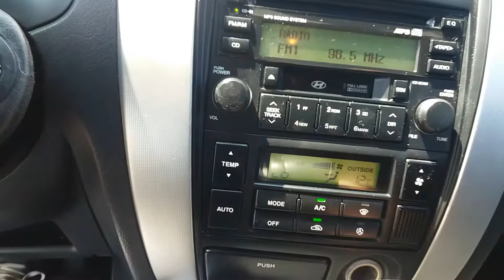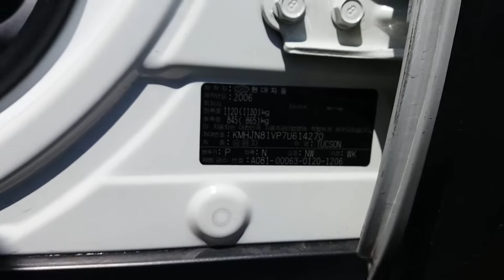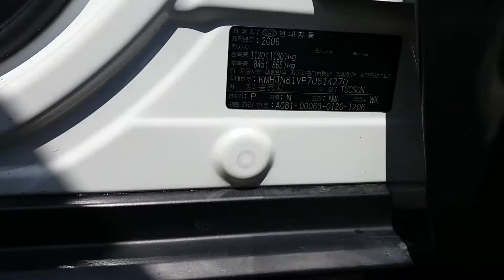2007 TUCSON 2W AT - AUTOKOREA TRADING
2007 TUCSON 2W AT